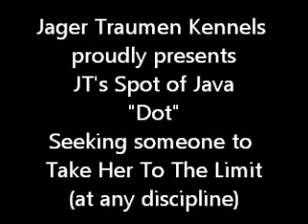AKC GSP Female Puppy for Sale - Washington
Dot is just over 6 weeks old now.  This is a video clip of the past 6 weeks via DropCam within my puppy nursery.  Dot is sired by FC/AFC Foxglove's Take it to the Limit "Ace" and my Service/Hunting female Taylors Royal Blend "Coffee".  She is piddle pad trained, sits for attention and food (with eye contact), kennel exposure, weekly nail trims with emery boards and clippers.  Follows fingers over agility equipment and other obstacles.  She is learning "sit, stay, here, sit" routine as she already knows the individual commands.  She could be your next incredible field trials champion, agility champion, or any other champion you teach her to be.